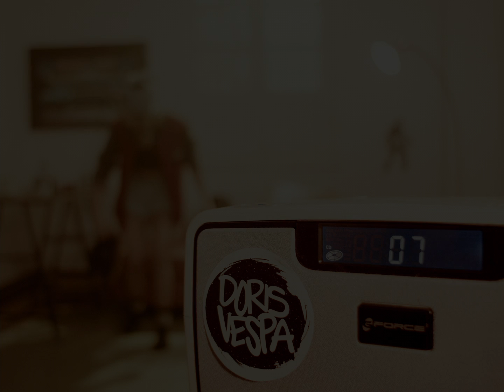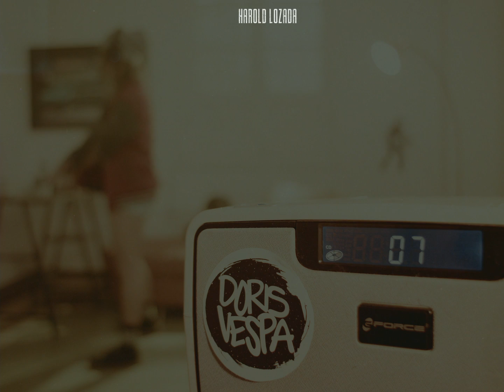Doris Vespa - INTRO (Laugh Love Dance Get High)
Y asi... introducimos nuestro nuevo album, Laugh Love Dance Get High.

Dirección - Juan Zuloaga Eslait
Producción - Juan Zuloaga Eslait, Diego Torné
Producción de Campo - Ronald Velasquez
Dirección de Fotografía- Nicolás Sastoque
Primer Asistente de Cámara- Andrés Gomez
Segundo Asistente de Cámara - Aldair Zabala
Gaffer - Alex Rendón
Asistente a la Dirección- Brayan García
Asistentes a la Producción - Walner Rico, Rafael Rangel, Ramirin Cardozo
Foto Fija - Jean Martinez
Maquillaje y Vestuario - Linica
Mezcla: Mauricio Barranco
Master: Cristian Lopez
Invitada: Veraine Nojunas

Agradecimientos Especiales:
Harold Lozada